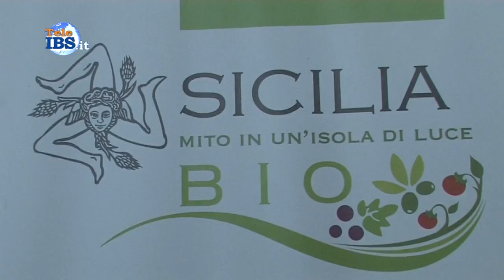2014-10-10 Blue Sea Land 1 giornata di conferenze a Mazara del Vallo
Blue Sea Land 1 giornata di conferenze a Mazara del Vallo. Servizio di Piera Pipitone